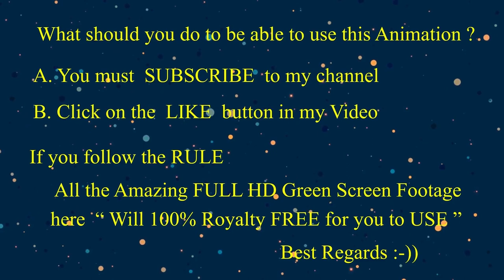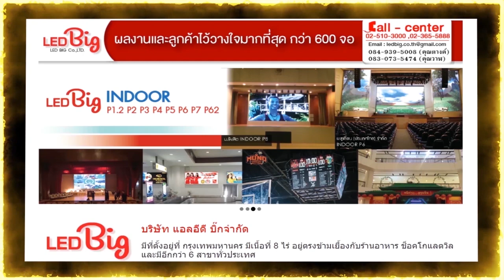Royalty 100% Free " Walk in the GARDEN " with Super nice flower on Green Screen Footage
I did this video for Meditation, Therapy and Sleep Well.
All the Excellent thing that should occure from this Video. I sent all to my greatest friend who passaway today from bicycle accident. His name is Mr. Khammee Swangwong.
ผมขออุทิศส่วนของบุญกุศลที่เกิดขื้นมาทั้งหมดให้กับดวงวิณญานของ
คุณ คำมี สว่างวงษ์ คุณพ่อของคุณ สมชัย สว่างวงษ์